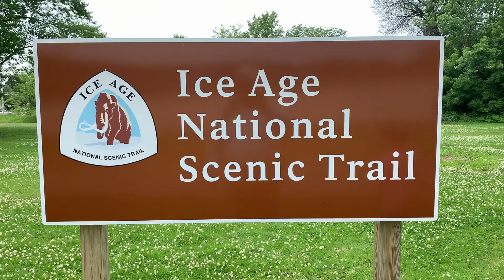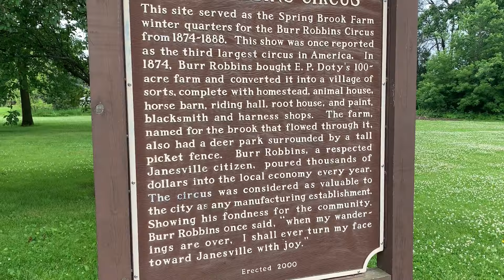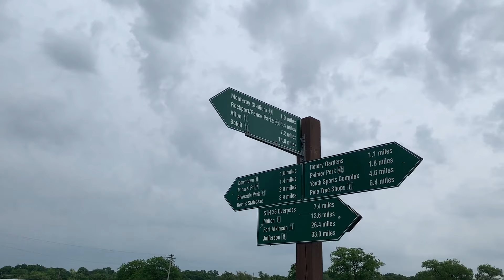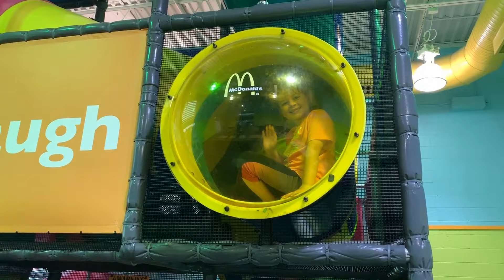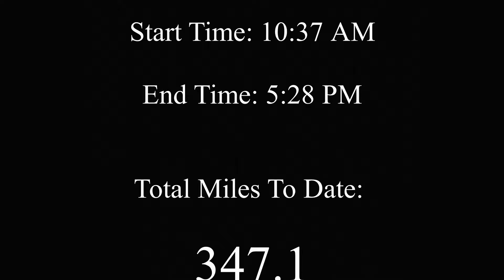Ice Age Trail Day 34 – "Hot and Wet" - Janesville, Devil's Staircase, Arbor Ridge Segments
It was extremely hot and humid when we started off in Janesville, but we finished the Janesville Segment to a thunderstorm which cooled things off immensely and sent us seeking cover (and lunch) in a McDonalds.  My battery died just as we started the Devil's Staircase segment, which we agree was one of the most beautiful and cool sections we've hiked thus far, even when a bit wet and muddy (I don't recommend hiking it during a storm, however)!  So I have no footage of Devil's Staircase or Arbor Ridge, but we may go back and hike it again sometime since it was so much fun.

We're hiking the Ice Age National Scenic Trail in Wisconsin as a family!  The trail is about 1,200 miles long, and we'd love for you to join us on our adventure over the coming months.

Totals for Day 34
Segment(s): Janesville, Devil's Staircase, Arbor Ridge
Miles Hiked: 10.5
Time Spent On Trail: 6 hrs 49 mins

Total Miles To Date: 347.1